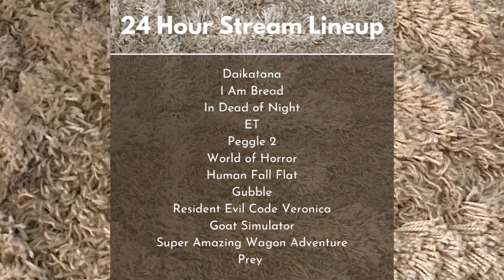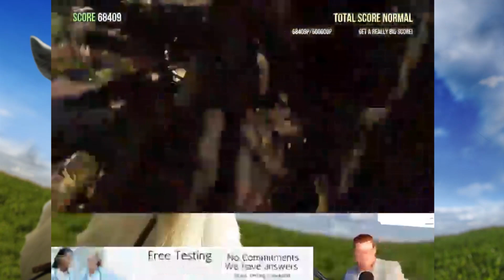24 Hour Stream Archive: Goat Simulator 03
Is it obvious I had been awake for over 24 hours by the point?